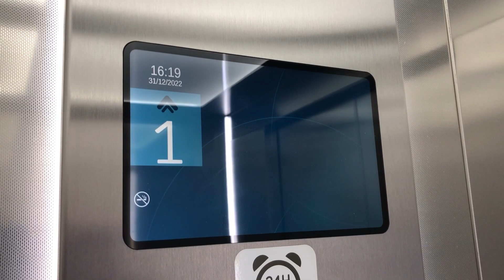Otis Gen2 Life Lift- Dunnes Stores, Forestside Shopping Centre, Belfast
Here is an Otis Gen2 Life lift in Dunnes Stores at the Forestside Shopping Centre on the outskirts of Belfast City, Northern Ireland.

Make- Otis Gen2 Life
Year- 2018
Motor- Traction MRL
Floors-
  0- Lower Sales Floor
  1- Upper Sales Floor